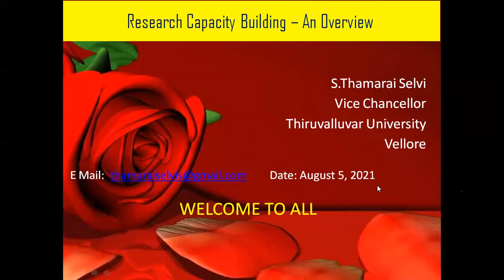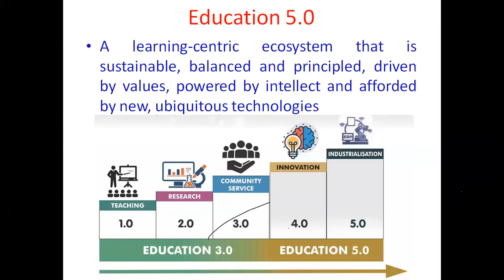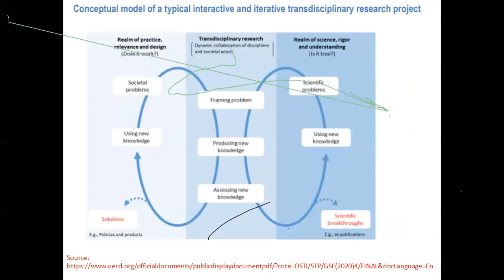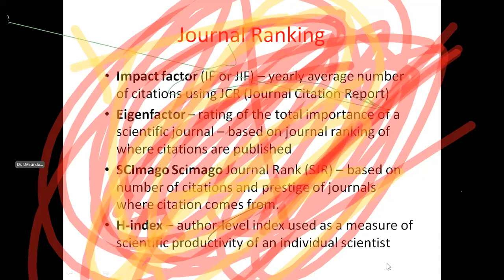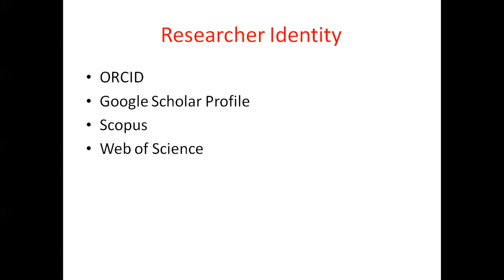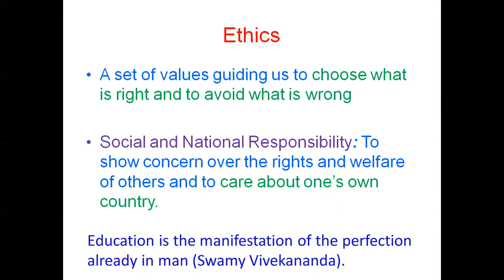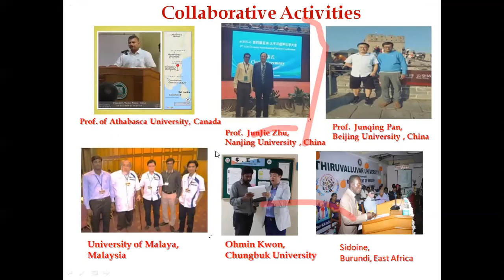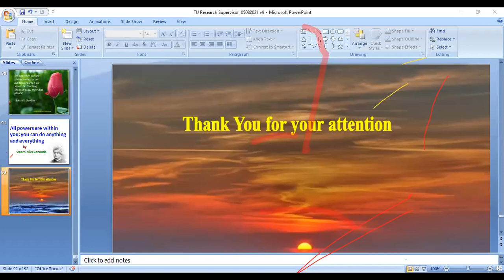VC's interaction with Research supervisors of Affiliated colleges(Thiruvalluvar University,vellore)